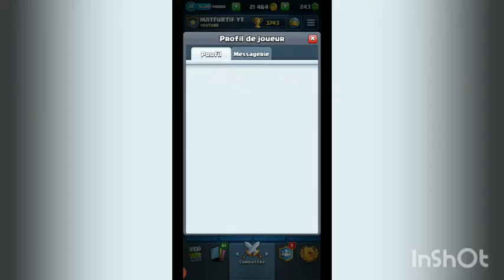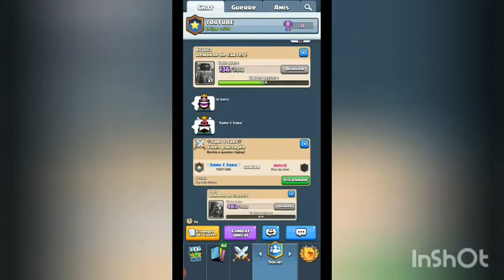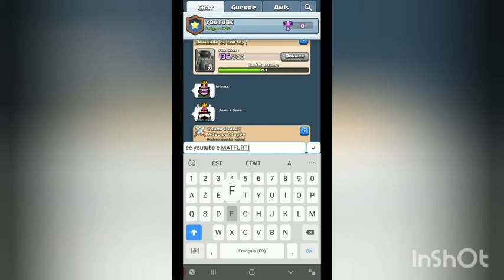CLASH ROYAL : ROAD TO 4000 TR #2